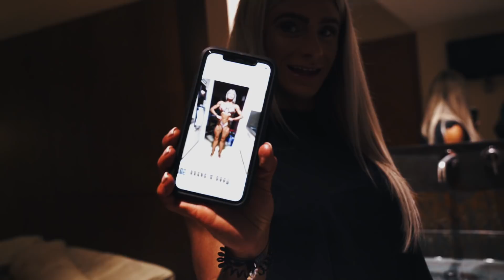Road To Figure | SHOW DAY | NPC EUROPEAN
This is  is the 3rd and final part to the NPC European series that we did for my figure pro debut - this vid shows all the happenings on show day from make up, to tan, to pumping up, to show time.

I really enjoyed every part of being on stage - next time I will be even better - 4 weeks to get at it 😈